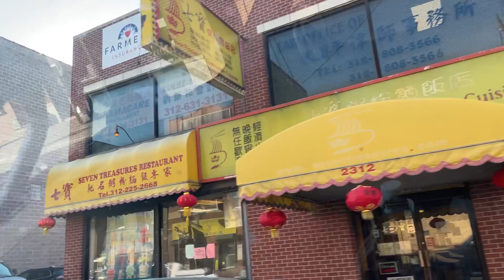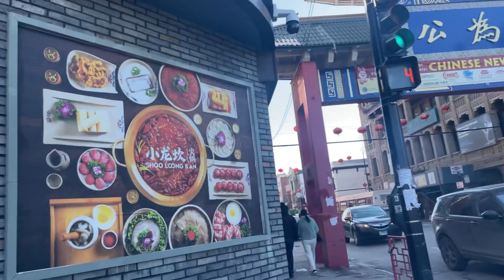Visitando el barrio chino 🧧🍜💸 en Chicago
La forma de servir la comida 🍲 🥘 🍱 en un barrio Chino es subrealista, la neta pasemos pena 🙈 Jajaja… si quieres visitar un restaurante chino tienes que ver èste video 😜🍜🥘🍲🍱